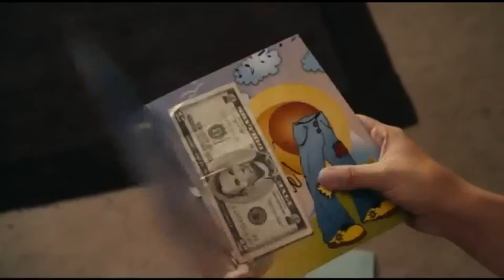Clip Pocketful of Sunshine - Película Easy A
Clip de la película Easy A, con Emma Stone, Pocketful of Sunshine